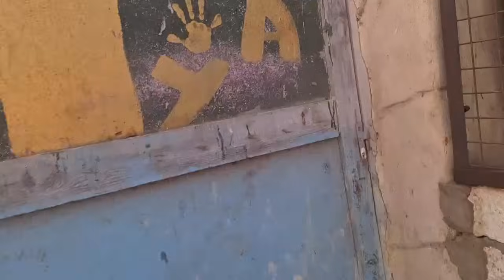Immer wenn ich in den Stall gehe....🙄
Hier geht es zu Amina und Younis Kanal